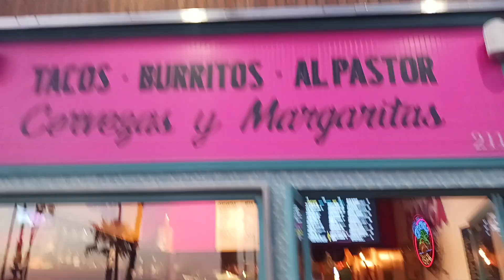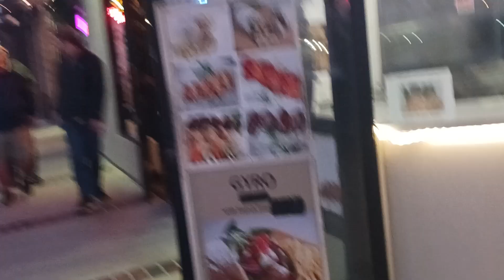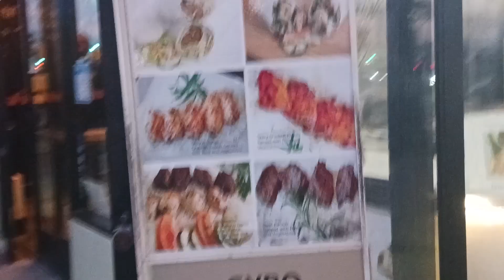Newport Beach - 4/20/23